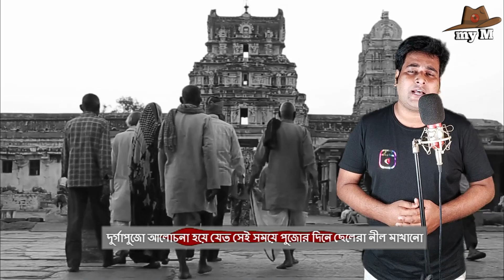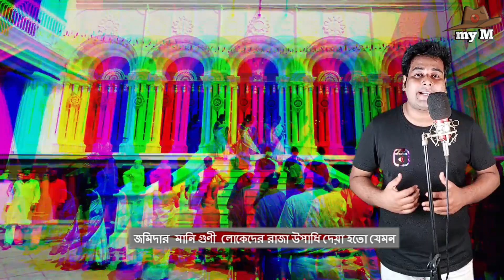কেমন ছিল ২০০ বছর আগের দুর্গাপূজা।Durga puja 200 years ago.